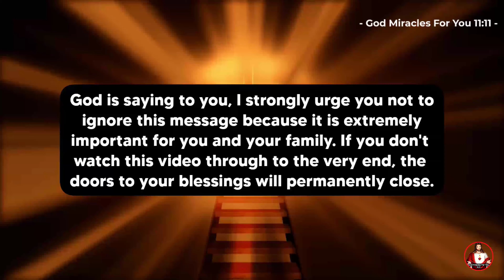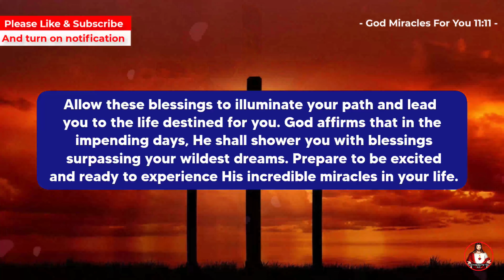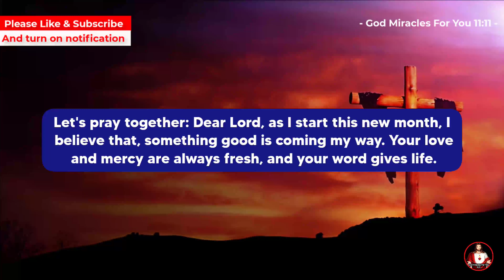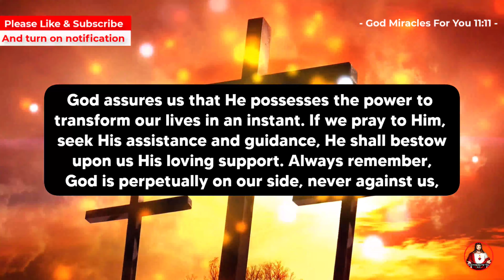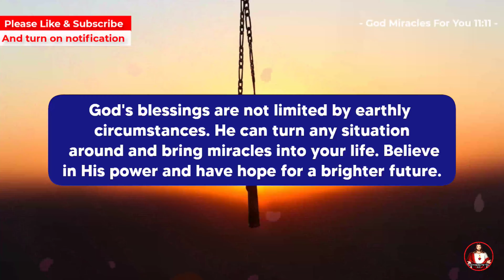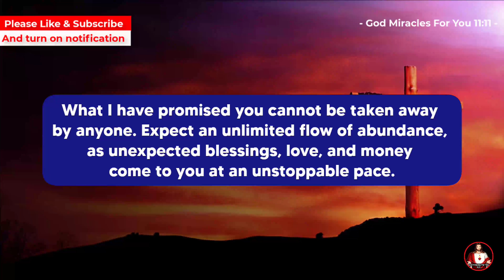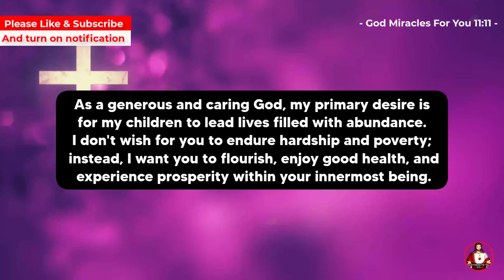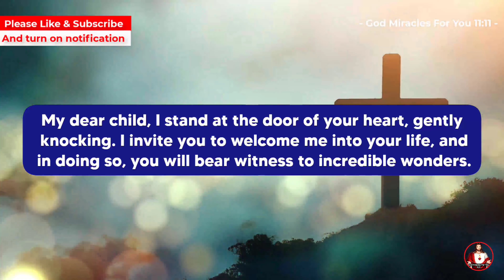🛑 God Says: Don't Scroll Past Me If You Love Me | God Says Today | God message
God message
Jesus
Jesus message
God messages
Urgent message from God
Jesus says
Angel Signs
God msg
God helps
Godly quotes
Bible Quotes
God says
Positive life affirmation
Lord Helps
Jesus quotes
God
Angels message
Universe message
Life quotes
Money miracle
Financial abundance
Angels message
Jesus message
Godly quotes
Faith quotes
Universe message
Angel message